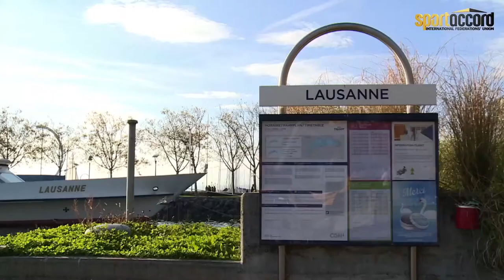SportAccord IF Forum 2014 : Resume - Highlights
Highlights and lessons learnt from speakers from the Sports World sharing their insights with Leaders and Key Decision-Makers on Technology and Innovation.